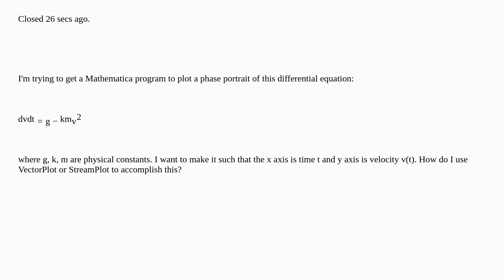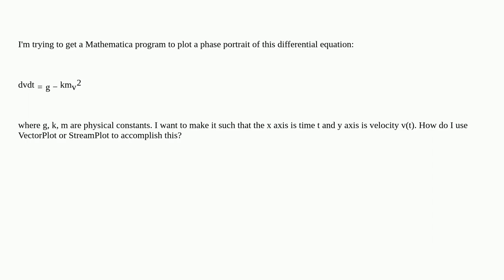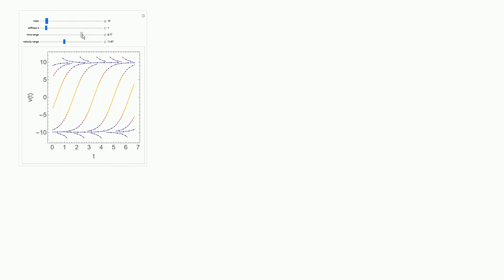Mathematica: Plotting a Phase Portrait of an ODE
Plotting a Phase Portrait of an ODE duplicate

A special thanks goes out to the community

  plotting